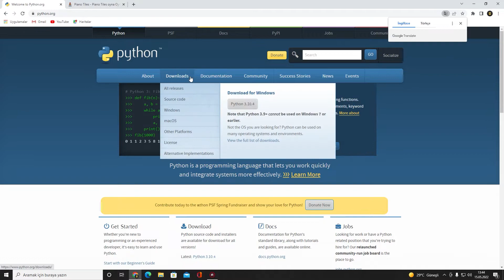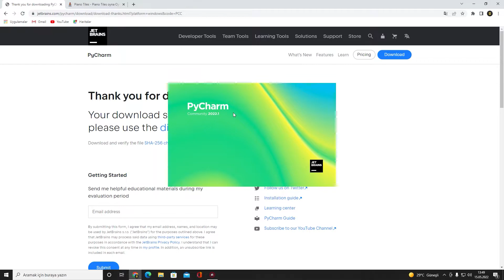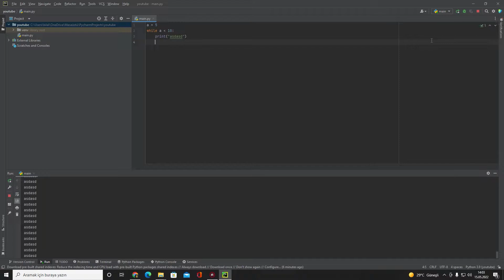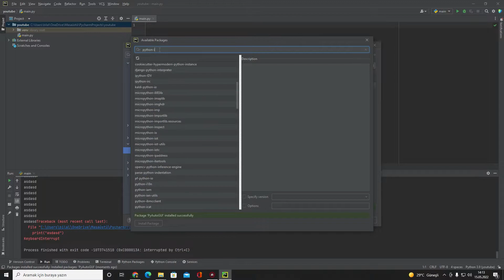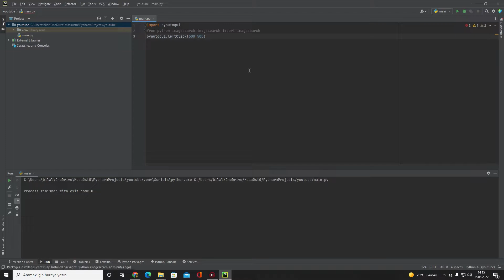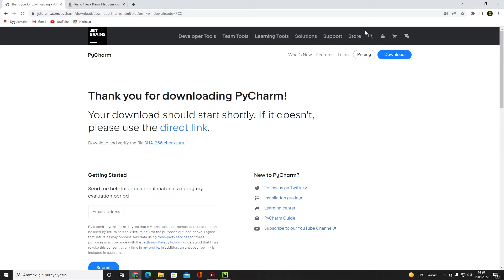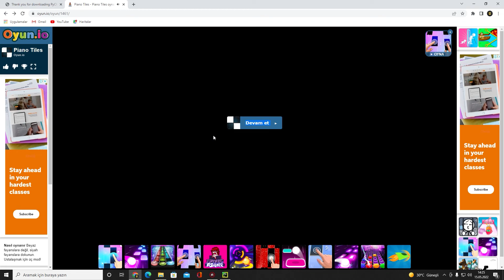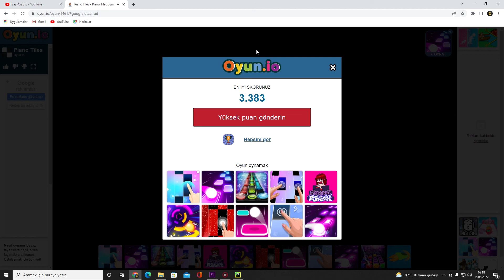1 Videoda Görsele Tıklayan Makro Yapmayı Öğren | PYTHON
Bu videoda basit ve yüzeysel bir şekilde görsel yakalayan bir makro kodlamak için gerekli bilgileri verdik ve birlikte piano tiles oyununda rekor kıran bir makro yazdık, sizin de kendi makronuzu denemeniz için aşağıya oyunun linkini bırakıyorum, discord kanalımıza gelip skorunuzu paylaşmayı unutmayın, keyifli kodlamalar.